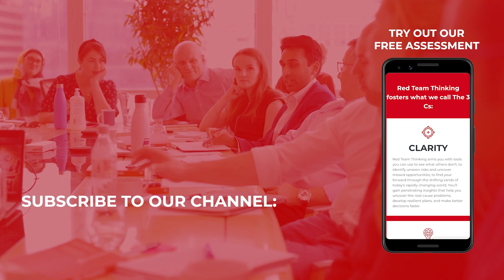How we saved these companies money